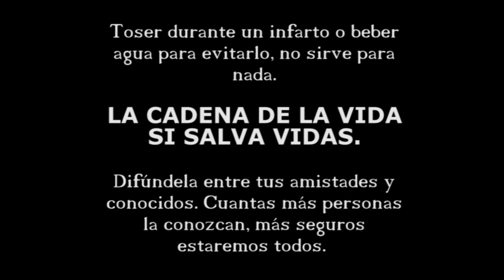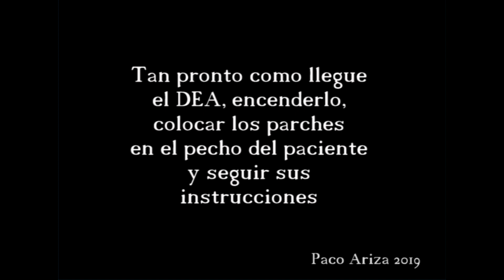CADENA DE LA VIDA. RCP BÁSICA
Ayudar a salvar una VIDA está en NUESTRAS MANOS. Difunde este vídeo para que llegue al máximo posible de personas. Tod@s estaremos más segur@s